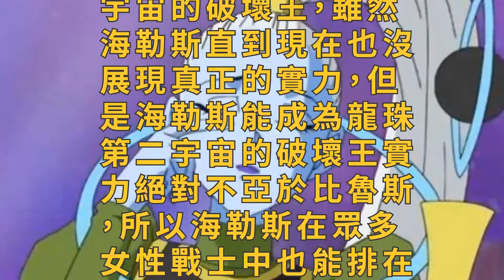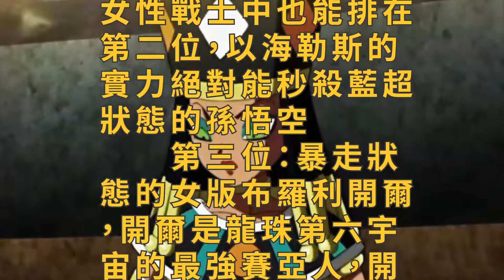龍珠超中最強三個女戰士，這三個女戰士都能秒殺藍超悟空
龍珠超更新到現在已經出現了很多的強者，在這些強者中有三個女性強者非常的可怕，他們的實力絕對能在整個龍珠世界中排在前幾，就算藍超悟空在他們面前也是被秒殺的下場，今天我就和大家盤點一下龍珠中這三位最強的女性強者。

　　第一位：芭朵斯，芭朵斯是維斯的姐姐，是大神官的女兒，維斯的實力已經強的無法想象了，但是芭朵斯卻稱自己的實力比維斯還要厲害一點，可見芭朵斯有多麼的強大，以芭朵斯的實力絕對是龍珠中所有女性戰士中排在第一的存在，芭朵斯絕對能夠輕輕鬆鬆的秒殺藍超悟空。